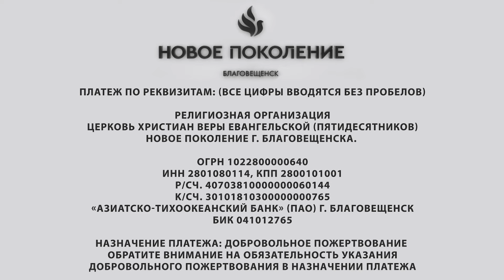"ЗАХВАЧЕННОЕ ВИДЕНИЕ" проповедует Михаил Дарбинян (Молодежное служение 13.05.2024)